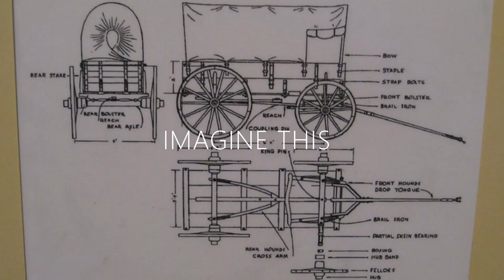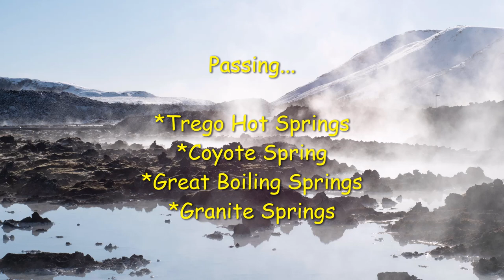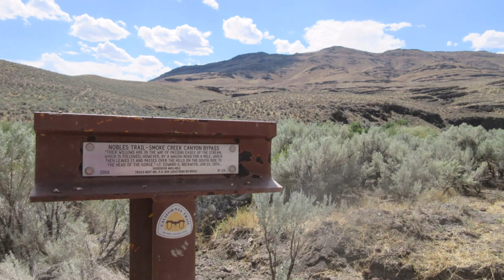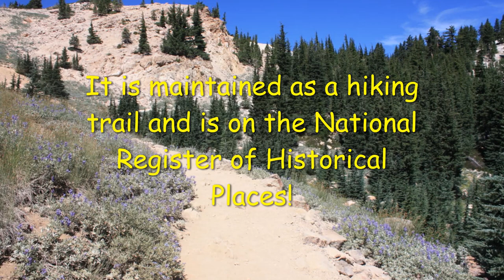Nobles Wagon Trail 1851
Historic Emigrant Wagon Trail from 1851 Blazed by William Nobles as a shortcut off of the Applegate Trail.
Passing by numerous hot springs, creeks, Honey Lake, Mt. Lassen And Susanville CA